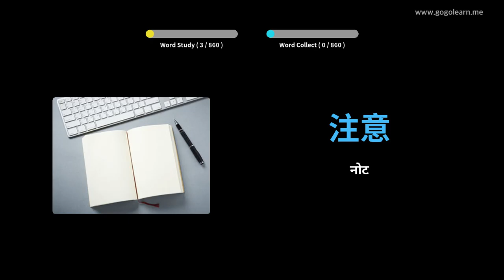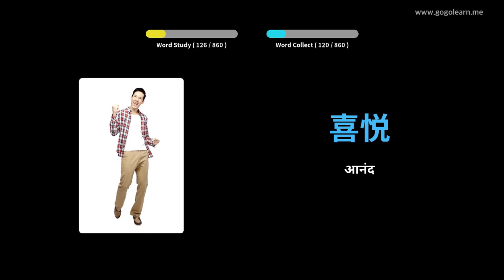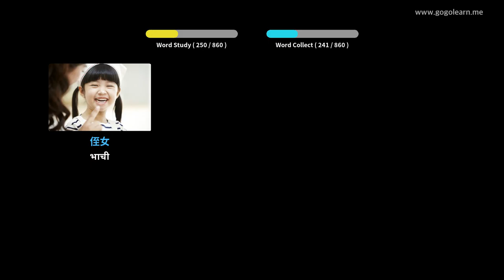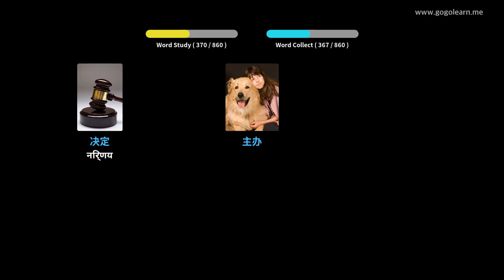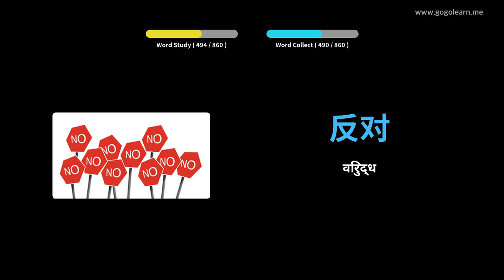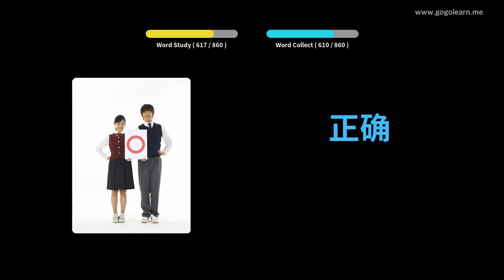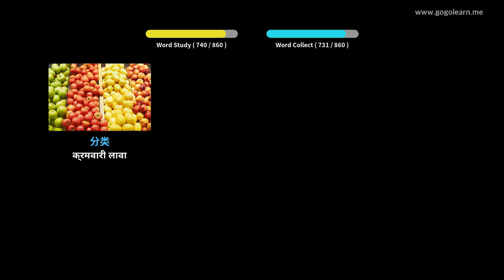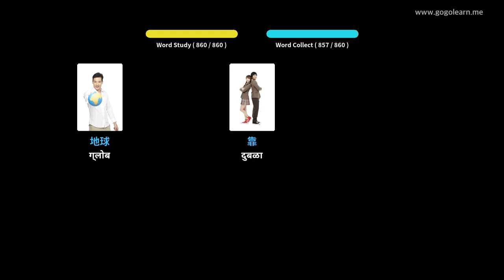झोपेच्या वेळी चिनी शब्दसंग्रह ऐकत | Golearn